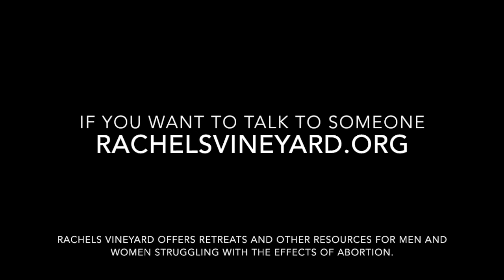Hear Me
Hear Me was written in prayer that more people would consider life!

*The song is my own, called 'Courage & Strength'

Written by Christie Young

Cry for me because I cannot
My tears will not be seen
Shout for me because I cannot
They won’t even hear me scream

I didn’t mean to interrupt
I’m clearly in the way
I promise I’d wait if only I could
And come back another day

But I am here now and this I cannot change
So I pray that you might make room
In your busy life for just a short time
As I grow in your womb

I’ve heard people outside talking
I fear that my time has grown short
They don’t want me to be in here with you
Mommy, what does it mean to abort?

I’m scared, where is my father
Something just doesn’t seem right
I still need time, what’s happening
Mommy I’m trying to fight